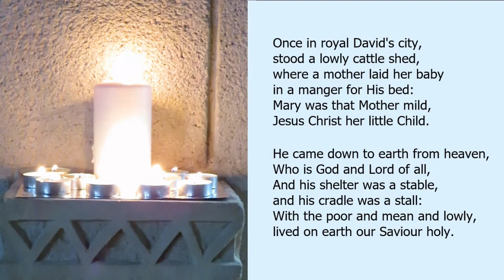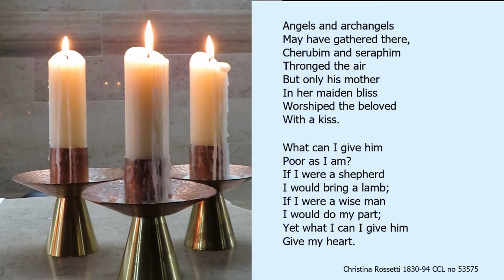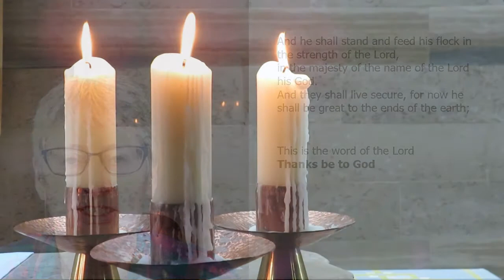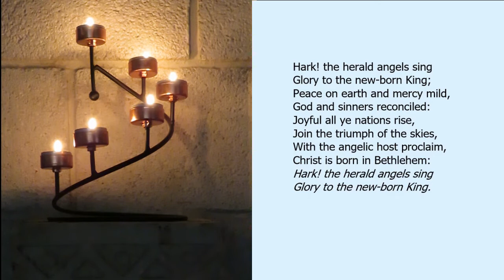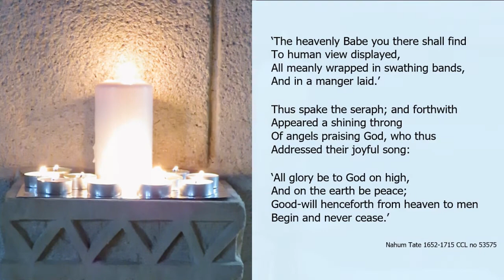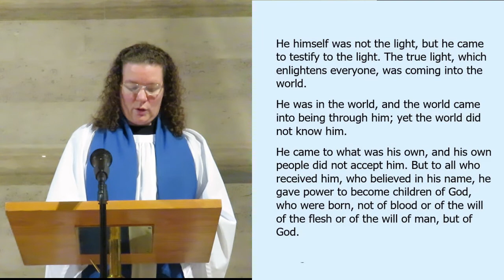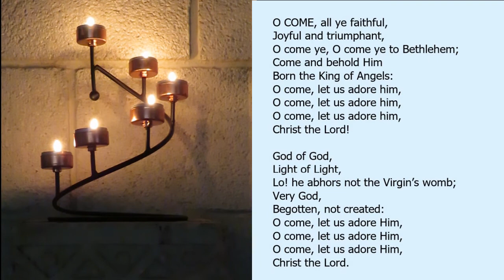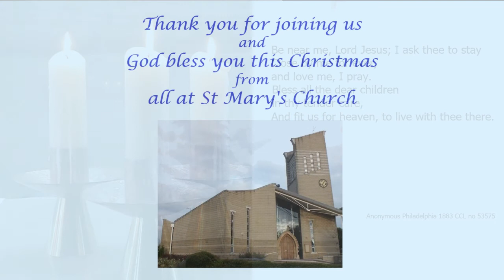Carol service - 22nd December 2020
Join with us for our online Carol Service.
This is a recorded service with Revd Michael Moore,  Stuart and Elizabeth Pedley.